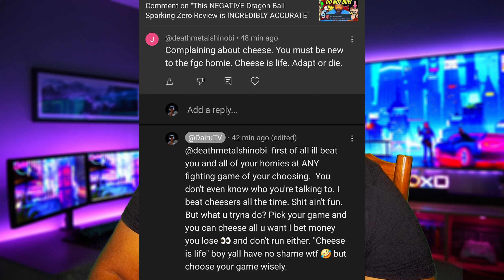The Anime Gaming Community DOES NOT Understand Toxicity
This is my The Anime Gaming Community DOES NOT Understand Toxicity | Dragon Ball Sparking Zero Rant video. It's been a couple weeks since i talked about Dragon Ball Sparking Zero, and since then i've come to realize a few things about the anime gaming community that made me feel the need to rant for a bit!

🔥FOLLOW ME🔥